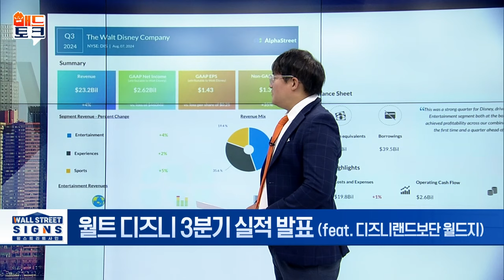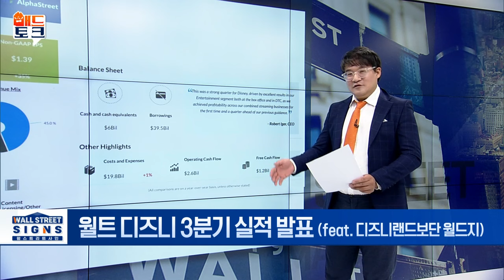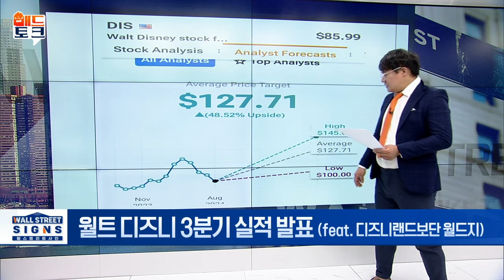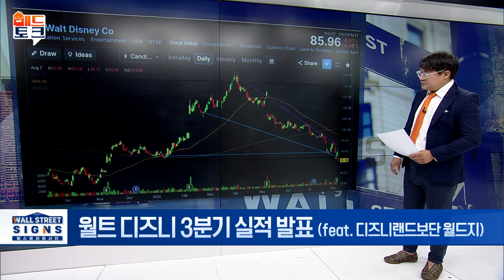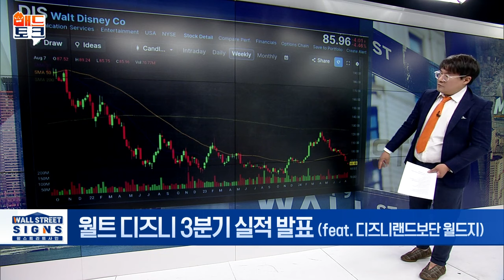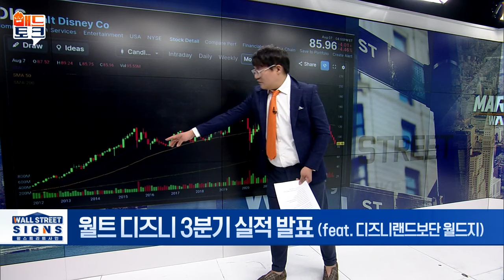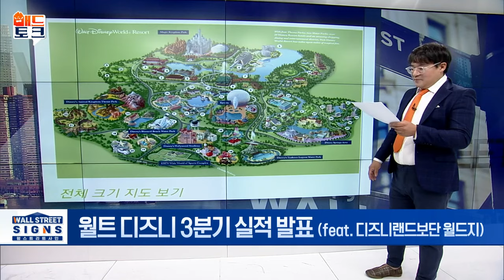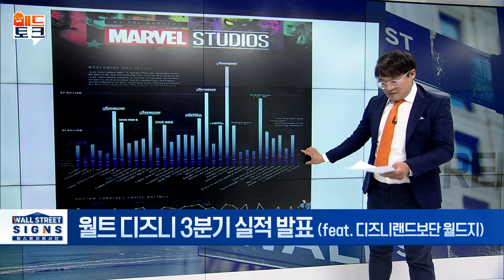🚀 마블에 눈물 흘리는 디즈니? 진짜 구세주는 이겁니다 | Market Signal (20240808)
▶월트 디즈니 3분기 실적 발표 (feat. 디즈니랜드보단 월드지)
- 스트리밍 첫 흑자... 테마파크는 부진
- 매출 232억 달러... 전년 대비 4% 증가
- 주당순이익 1.39달러... 35% 성장